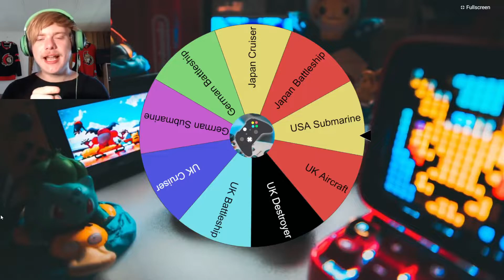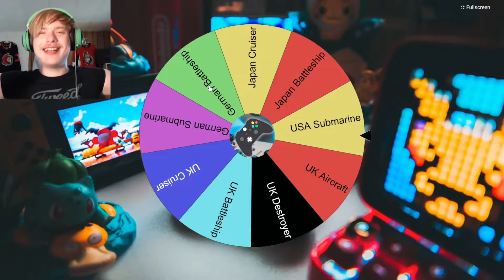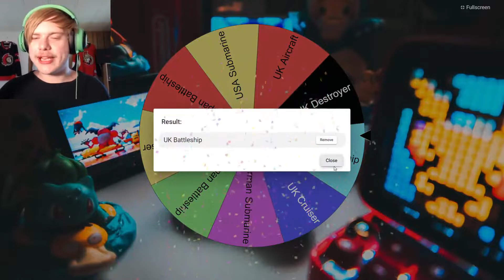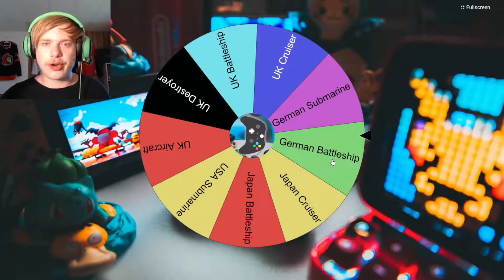World Of Warships - EPISODE 4 - BANNED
In this crazy episode of World Of Warships Banned we get interrupted by a message and it's not a good message so stay tuned to find out what happens next in this very exciting episode!

⭐PC Specs⭐

MSI i7 16GB RAM 144Hz 10750HP Ge force RTX 3060